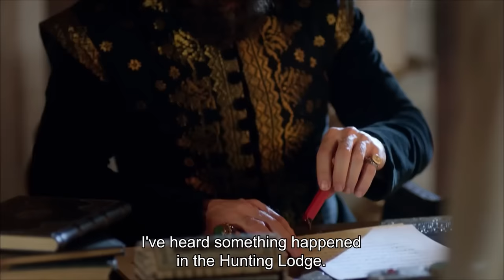Magnificent Century Episode 36 | English Subtitle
Princess Isabella tries to escape the palace but Ibrahim Pasha cathes her. Gul Aga assures that the Princess has got on the ship and gives the great news to Hurrem that the Princess isn't in Istanbul anymore.
Bali Bey has no doubt that Armin will be cured and he makes a big surprise to her before he sets off his way.
It drives a wedge between the Sultana and Hurrem. Hürrem assumes that Princess Isabella and lays on entertainment in the stone hallway to celebrate her victory. The Sultana sees the entertainment since Sultana Hatice insisted her for her to be back to the Topkapı Palace earlier. The entertainment that is laid on after they have had unpleasent incidents drives the Sultana angry.
Ibrahim Pasha tells Sumbul Aga to send Nigar away from the palace. Is Nigar being exiled from the palace?